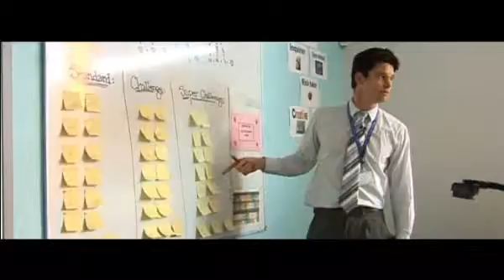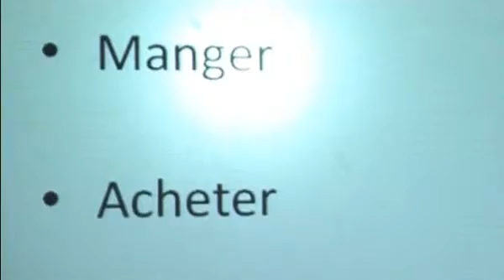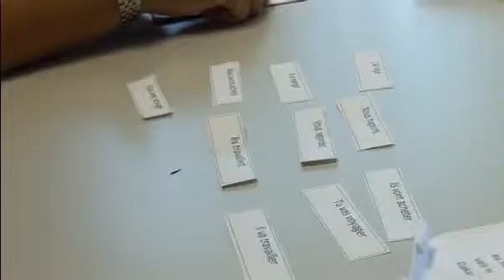Raise Your Expectations